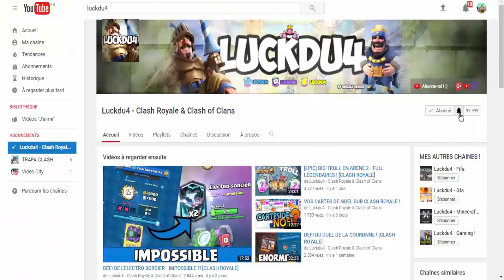[CLASH ROYALE] GUERRE DE CLAN SUR CLASH ROYALE EN LIVE !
Bonjour à tous on se retrouve pour une vidéo sur : '[CLASH ROYALE] GUERRE DE CLAN SUR CLASH ROYALE EN LIVE !'

Bon Visionnage !